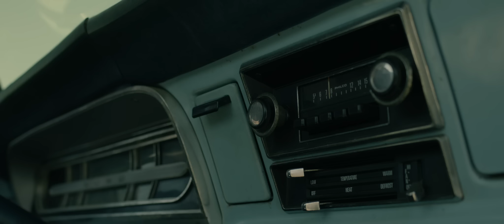Cole Gallagher ft. David Hidalgo - Chatting Through Steel (Official Music Video)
The official music video for "Chatting Through Steel" by Cole Gallagher featuring David Hidalgo of Los Lobos - available

CREW:
Chris DellaPace
Kristen DellaPace
Dave Garcia
Jeff Wright
Mikayel Balian
Sparky Todaro
Freddy Fernandez
Toby Fulp
EVS
Basecamp Supply Co.
Kombine Media

Special Thanks to:
Jesse Garcia
Charles Martin
Frankie Garcia
Mahlana Cove
Gina Castillo
Rene Wilson
Brittany Joyner

Lyrics

A day trip down to the border.
Vs. a desperate crawl across desert plains.
And who’s eyes would still be watching while the world did go insane?

Walls erect where we divide
Till kingdom come, we will not rise.
To free a child stuck in a cage or count the losses in our wage.

Oh tell me, friend, why do you cry?
Don’t you miss home? Well so do I!
This ain’t the place for you to grow.
These ain’t the jobs that you were owed.

How I want to settle down.
Can’t your new king afford his crown?
I never felt that I was owed.
If I wanted to leave then I’d just go.

Ice did fall under Cali heat.
And while the rich men sang poor men weep.
Slowly watching willows die.
In the midnight hour on the bustling’ street
Standing on her corner; torn dress, bare feet.
How much choice do you really have?

¿Por qué lloras mi amor?
¿No tienes fe en tu señor?
Y tu padre, ¿a dónde se fue?
Where has he gone? Where will you stay?

Well, look at you just standing there.
Knapsack filled with your worldly cares.
And did you pack a dream or two?
If we turn you down, what will you do?

And if I wanted to leave then I’d just go.
I wasn’t looking here for free.
My blood and sweat will pay for me.

Pay for me.
God pays for me.